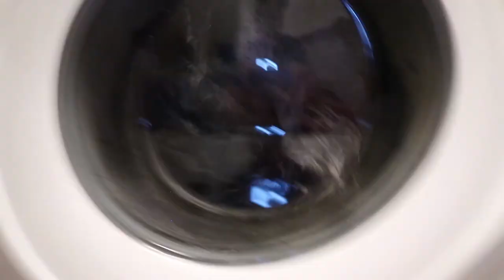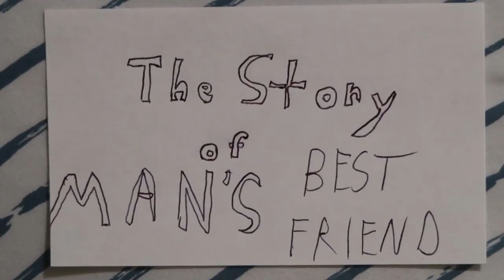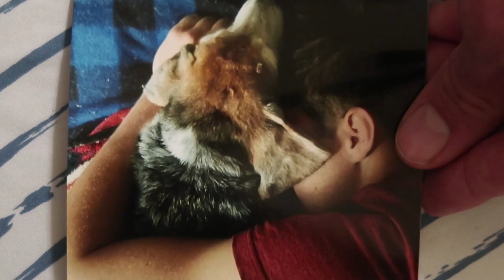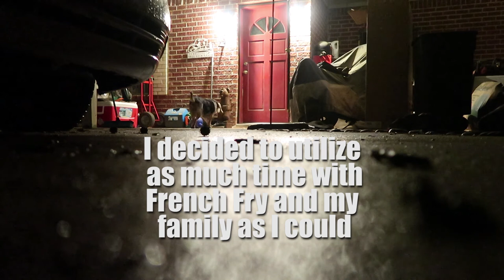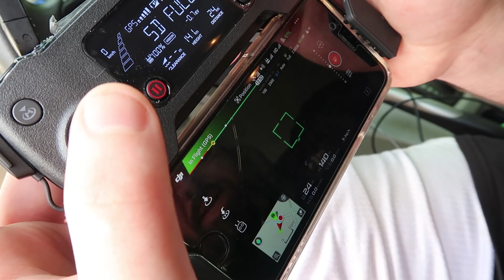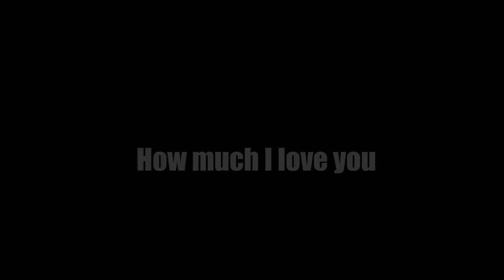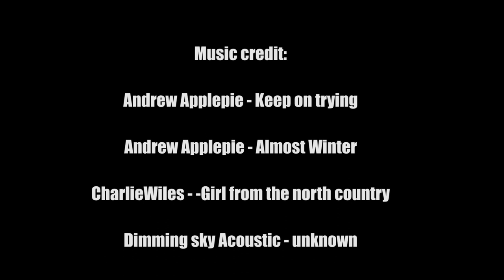Saying goodbye one last time.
I drive to houston again to say my final goodbyes to my best friend French Fry.
She was more than just a dog but truly my closest and dearest friend.
This one is for you Fry dog.

Charliewiles - Girl from the north country